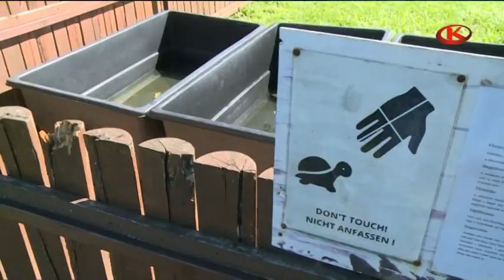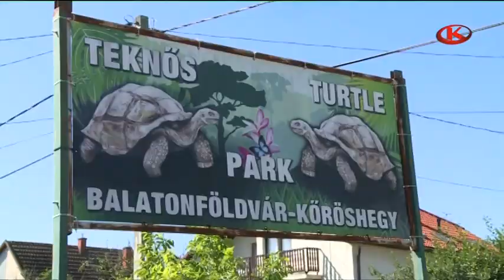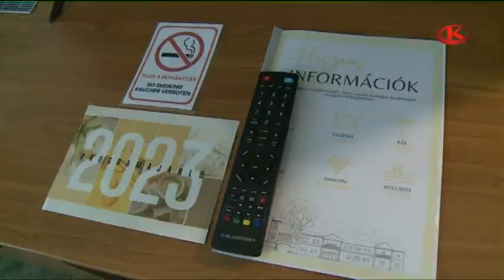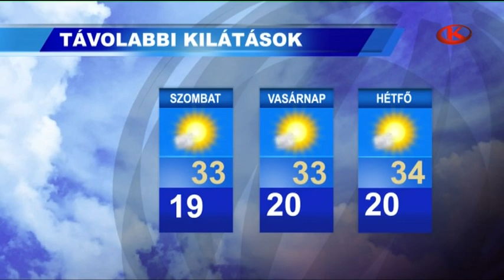Híradó 2023. augusztus 16. szerda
Ökrök hajtják a malmot és a fűrészgépet a somogyvámosi Krisna-völgyben. Ezt a megoldást évszázadokkal ezelőtt találták ki, de ma már nem sok ilyen van Európában.

Több mint ezren vettek részt tegnap az andocsi Nagyboldogasszony-napi búcsún. Az ottani kegyhely évszázadok óta népszerű a zarándokok körében.

Egy felnőtt embernek is komoly sérüléseket okozhat egy aligátorteknős. Ezek a hüllők ugyan hazánkban nem őshonosak, mégis lehet velük találkozni.